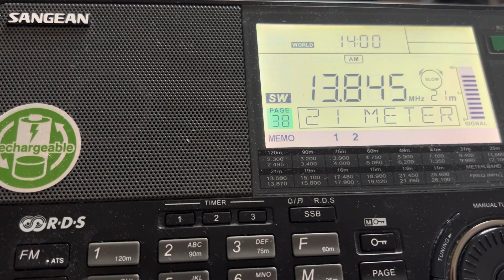WWCR, Nashville TN, USA, with ID at 14:00UTC, 13845khz, 16th January 2024